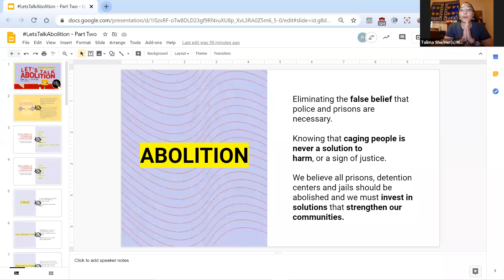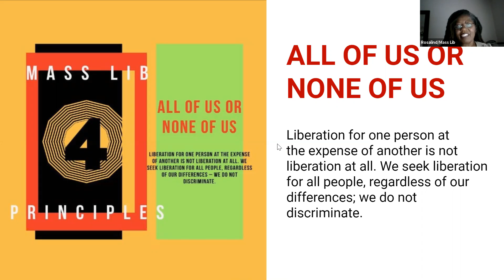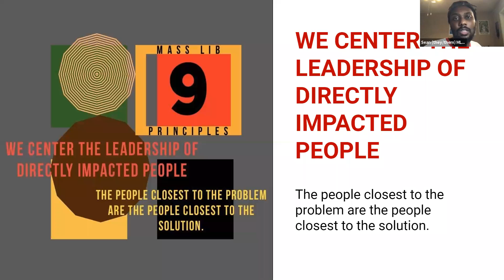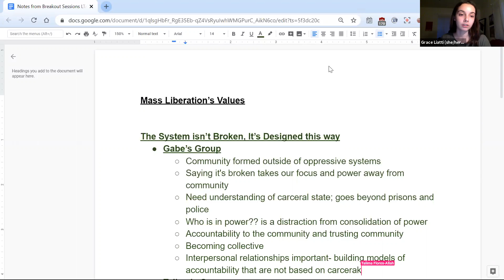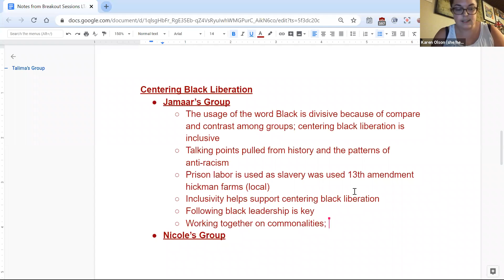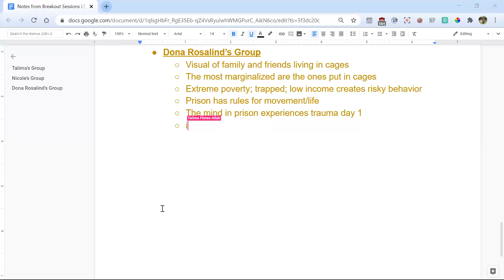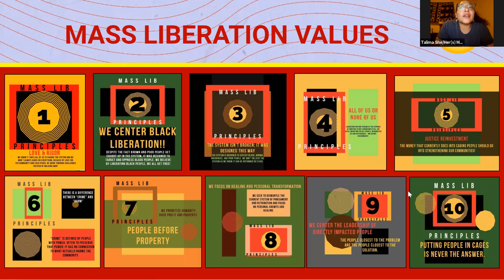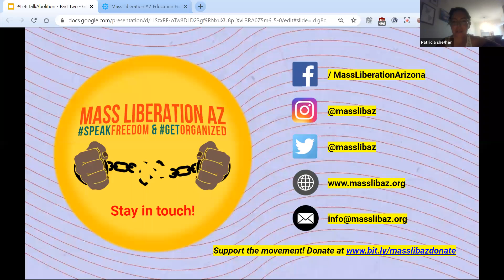Let's Talk Abolition 2020: Part II (8/19/2020)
8/19/2020

Join the Mass Liberation community by watching Part II of our 2020 series Let's Talk Abolition: a monthly series that answers the questions: What is abolition? How do we abolish the violent punishment system that only perpetuates harm?

This three part series is an invitation to everyone who wants to join the movement for Liberation and learn how to apply abolitionist values to your daily life! In this lively community conversation we discover how abolition and freedom are our responsibility and how we can build together to create the kind of communities where we all can thrive.

LetsTalkAbolition is for you whether you're brand new to the movement or if you are already in the work and looking to deepen your understanding of abolition and how we can live in alignment with these guiding principles.